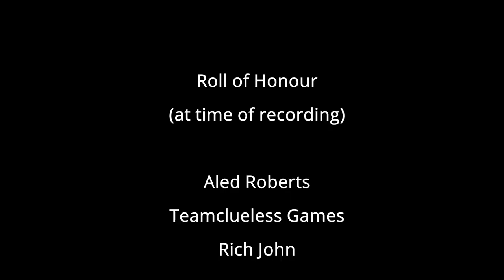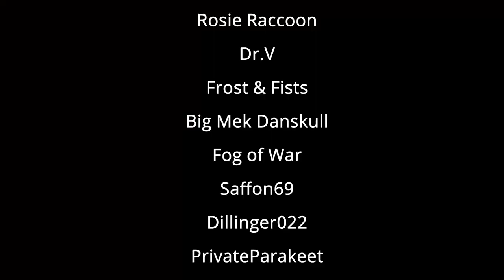Lost Patrol #3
Kaiser makes yet another attempt to complete this near impossible game!

Intro and outro music:
"Protofunk"